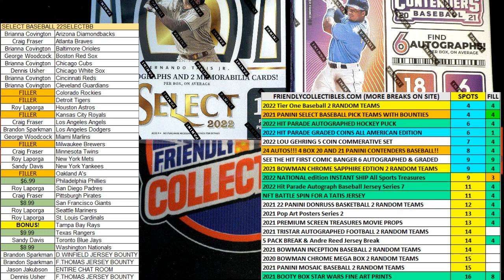2021 Topps Tier One Baseball FILL B ID 22TIERONE121